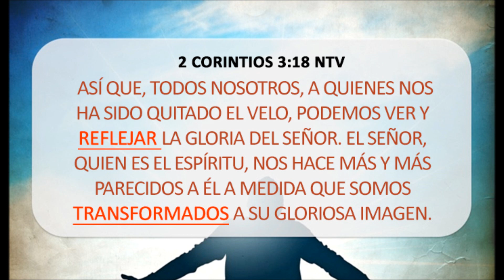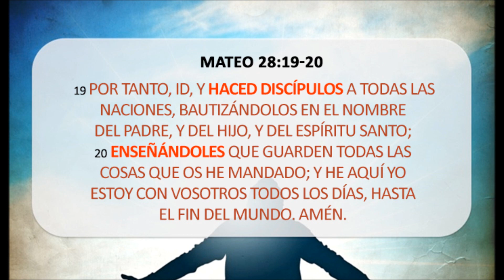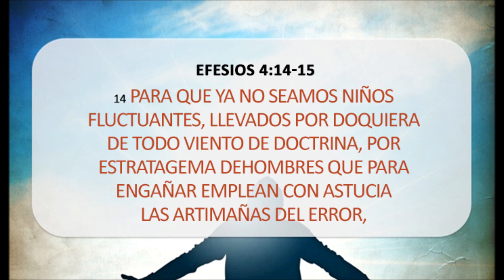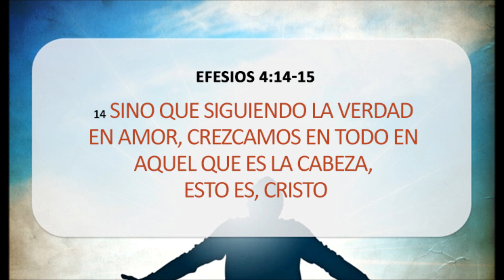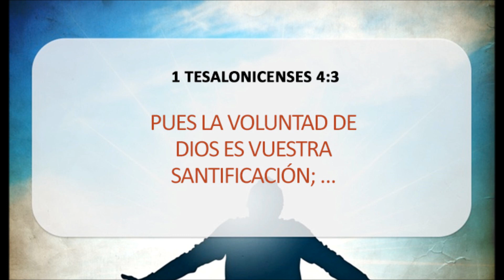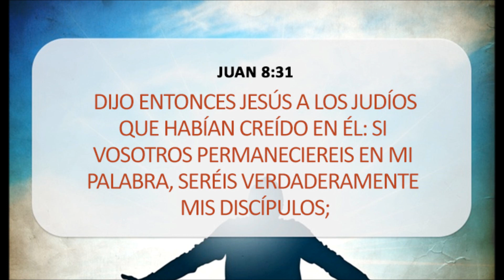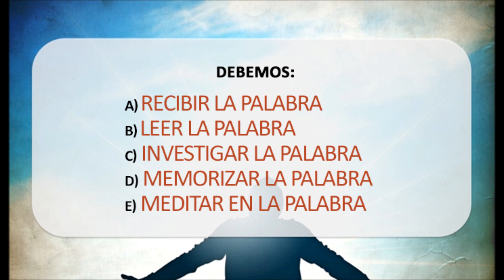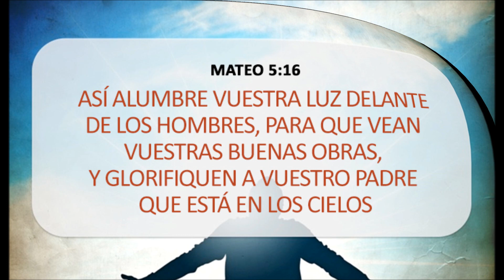Mensaje "REFLEJANDO A JESUCRISTO" - Ericson Alexander Molano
Nuestra misión como iglesia es el reflejar a Jesucristo ya que el mundo vera a Dios por medio de nosotros. Es por eso que nuestro carácter, palabras y conducta deben ser un ejemplo de la vida de Jesucristo. Por medio de este poderoso y transformador mensaje el pastor Ericson A. Molano nos enseña que la única manera de poder reflejar a Dios es convirtiéndonos en verdaderos discípulos de Jesucristo al permitir que su palabra nos forme, instruya y corrija.